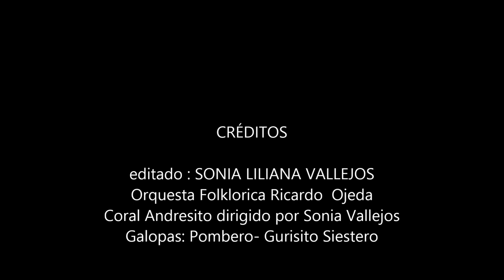misiones siesta de ensueño